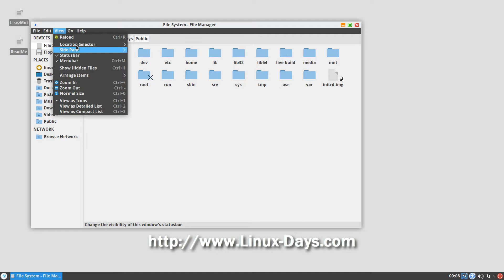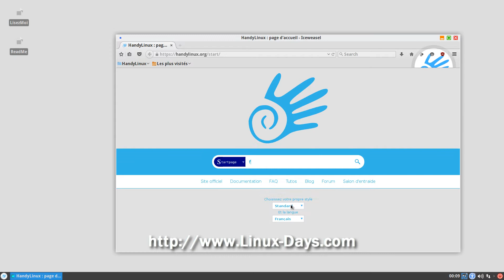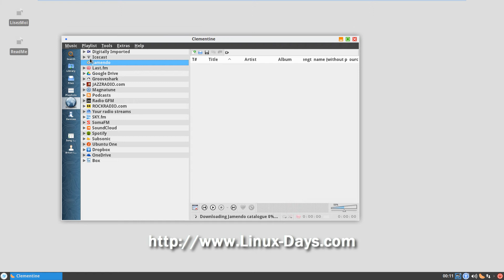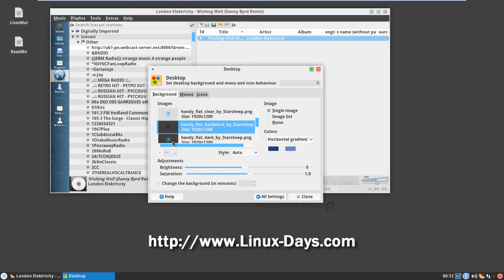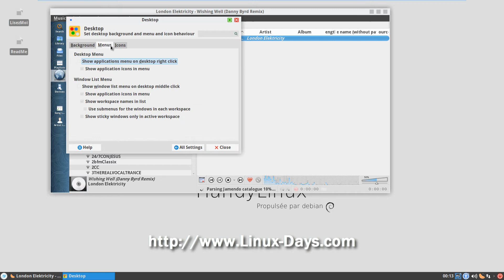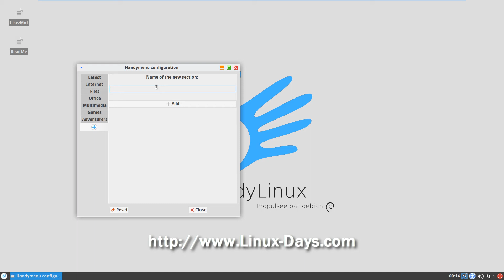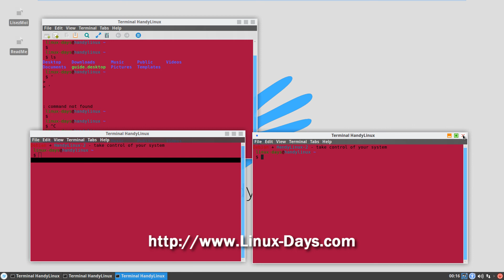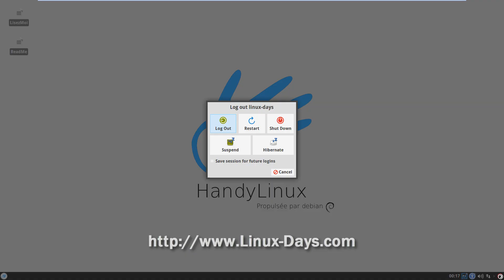[linux-days.com] Handy Linux 2.2 Preview (1080p)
Handy Linux 2.2 Preview
Booting Screen